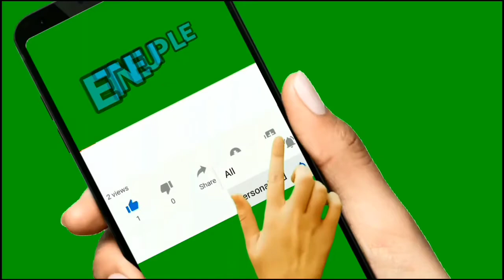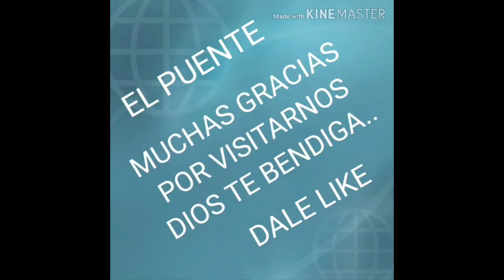#2 INTRODUCCIÓN A LA MÚSICA-EN LA VOZ DEL Ptor: RUBÉN DARÍO CANO OSPINA.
MATERIAL CEDIDO POR SEMINARIO BÍBLICO EL TOQUE CELESTIAL EDITORIAL LUCNOS.